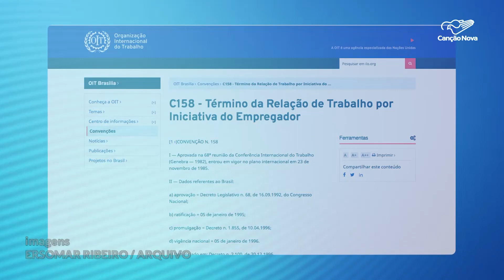STF deve julgar ações sobre justificativas para demissão de trabalhadores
O Supremo Tribunal Federal deve julgar, ainda neste semestre, uma ação iniciada há 25 anos sobre as justificativas para demissão de trabalhadores. Atualmente, o empregador pode demitir o funcionário sem apresentar justificativa. Por outro lado, o empregado recebe uma indenização equivalente ao tempo de trabalho prestado.

Reportagem de Francisco Coelho
Imagens de Ersomar Ribeiro e arquivo

Deus abençoe!